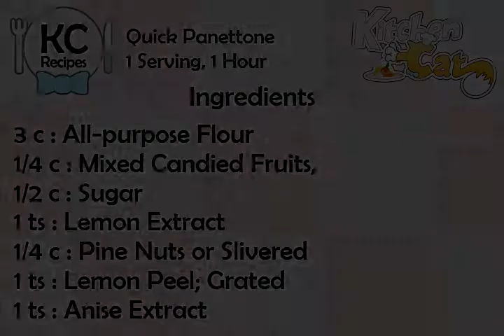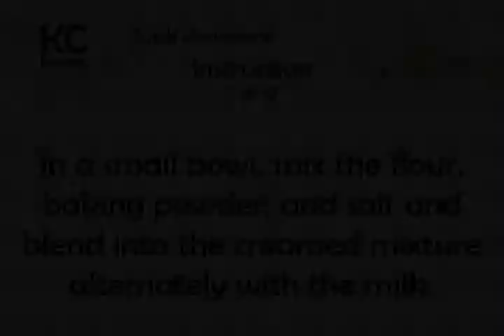Quick Panettone - Kitchen Cat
★ Kitchen Cat ★ Quick Panettone Recipe.
For this recipe you will need:
✰ ✰ ✰ ✰ ✰ INGREDIENTS ✰ ✰ ✰ ✰ ✰
3 c : All-purpose Flour
1/4 c : Mixed Candied Fruits,
1/2 c : Sugar
1 ts : Lemon Extract
1/4 c : Pine Nuts or Slivered
1 ts : Lemon Peel; Grated
1 ts : Anise Extract
1/4 c : Golden Raisins
2 : Eggs
1/2 c : (1 Stick) Unsalted Butter,
1 ts : Crushed Anise Seed
2 ts : Baking Powder
1/2 ts : Salt
1 c : Milk